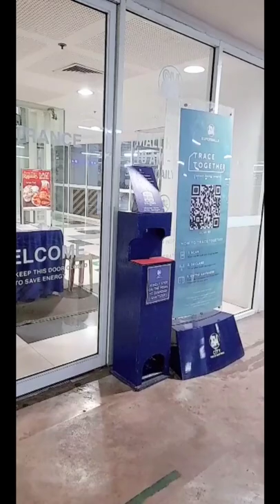PART 1 - MY 2ND DOSE OF ASTRAZENECA VACCINATION AT SM CITY TRECE MARTINEZ! - MYSTICA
THANKS TO ALL THE DEPARTMENT OF HEALTH (DOH) PERSONNELS AND ALL THE FRONTLINERS OF SM CITY TRECE MARTIREZ WHO GRACEFULLY ASSISTED ME. SPECIAL THANKS ALSO TO SAM AND TO MY SON STANLEY FOR BEING THERE TO ACCOMPANY ME! - MYSTICA